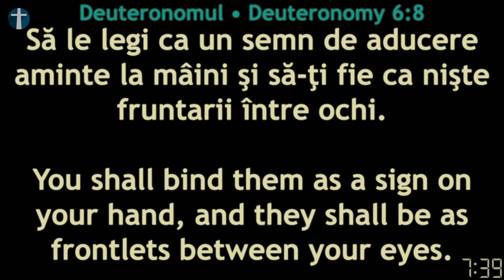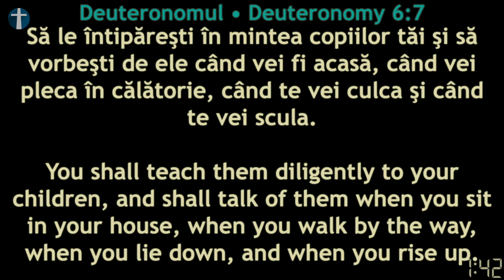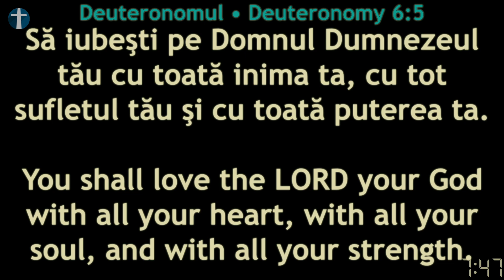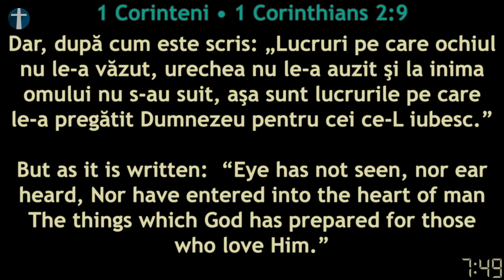Marius Triff - Deuteronomul 6:1-9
Mesaj înregistrat Live în Biserica Penticostală Perth, Duminică 03 Noiembrie 2024.
Sperăm ca acest mesaj să vă vorbească personal și să vă zidească spiritual.